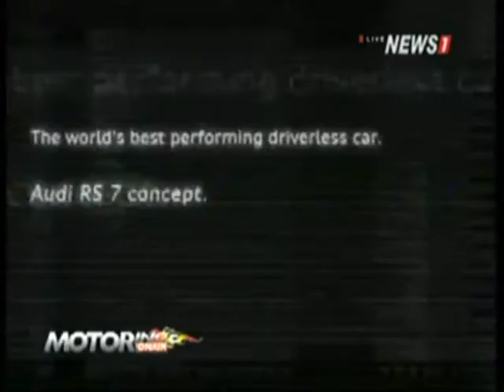Motoring ONAIR ช่วงที่1 แนะนำรายการวันนี้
2014/10/25 Motoring ONAIR ช่วงที่1 แนะนำรายการวันนี้